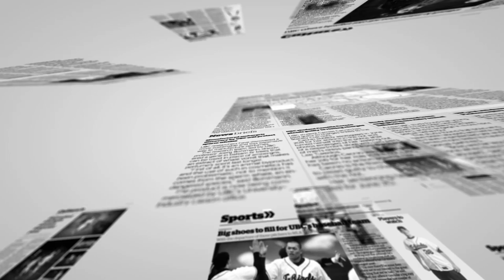Music community hosts "three minute march" to save their library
Camera:
Youssef Basha
Christine Oh

Editor:
David Marino